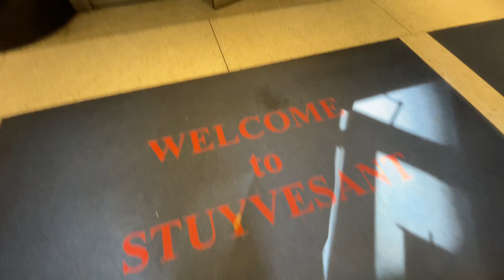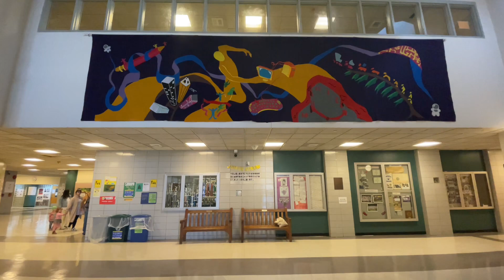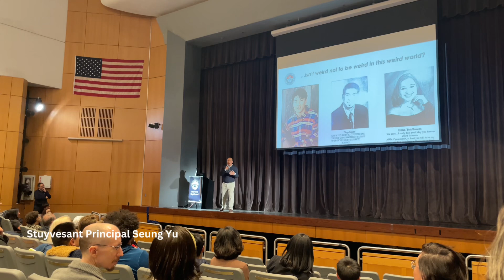Inside Stuyvesant High School - Alumni Day 2024 - New York City Silent Vlog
Hello! I'm working on a book idea inspired by my high school and (coincidentally) my high school hosted an alumni open today today, so I stopped by for research (and memories). Come with me to take a look inside Stuyvesant High School in New York City — and a little walk down memory lane.

** For movie buffs and/or Angelina Jolie fans, you may recognize the school as the set of the 1995 film *Hackers*, which was shot on site my senior year — most of the high school scene extras were my classmates!

You can also find me elsewhere on the internet here:
🛒 Amazon Storefront